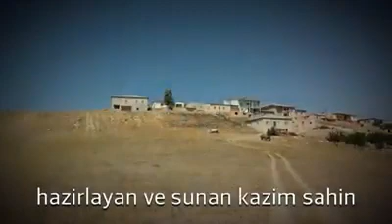şahinler ussuklar köyü